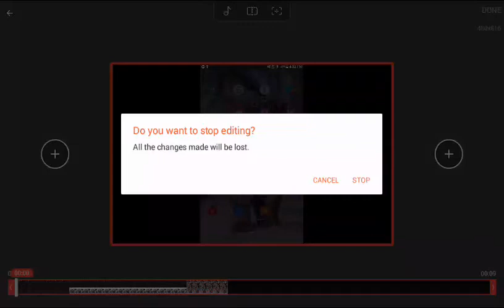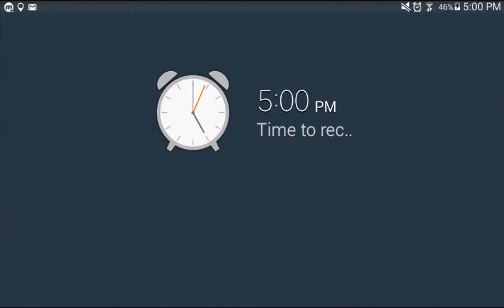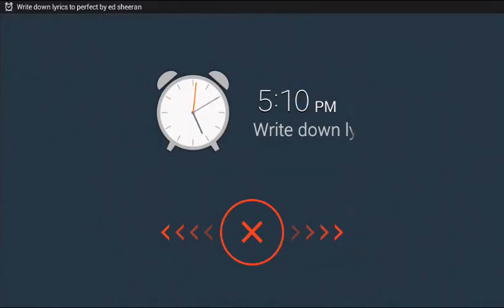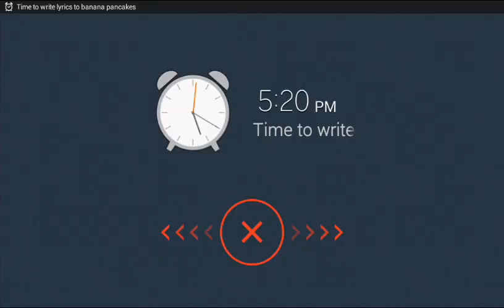I got lost | Lego Jurassic world part 6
Today I forgot to edit in my intro and I got stuck on a level sorry for the bad video guys